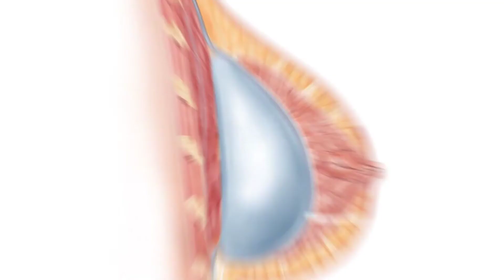ISAPS Virtual Olympiad: Session Breast I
Want to see what the experts have to say about breast surgery? Sign up to attend the ISAPS Virtual Olympiad, our fully-virtual congress, and participate in more expert-led sessions Full Day Simultaneous Spanish Translation in Hall A.

Saturday, September 5th from 9:10 - 10:40 UTC.
This extensive session will feature: Dr. Ruth Graf (Brazil), Dr. Per Heden (Sweden), Dr. Apostolos Mandrekas (Greece), Dr. Hussein Abulhassan (Egypt), Dr. Constantin Stan (Romania) and Dr. Gianluca Campiglio (Italy) as moderator.
Don’t miss this expert panel!

ISAPS members register for free! Not an ISAPS member? Want to get free access to the ISAPS Virtual Olympiad? Become an ISAPS member today and get free entry to the full event!
Copyright Illustrations: ISAPS MedOne Thieme Medical